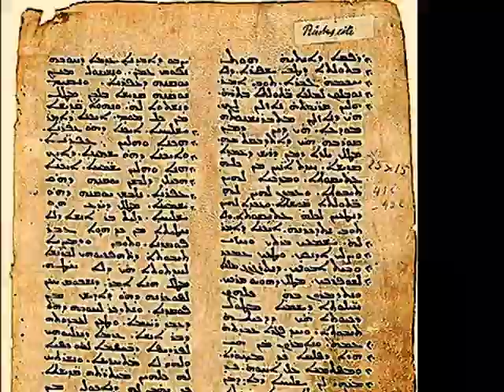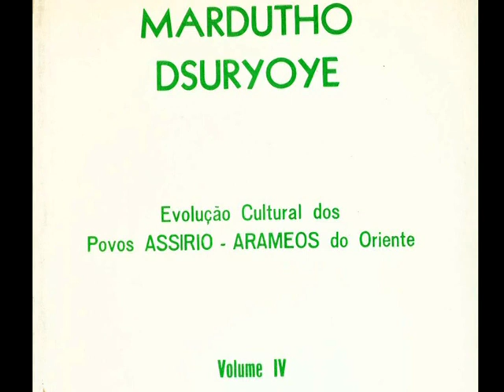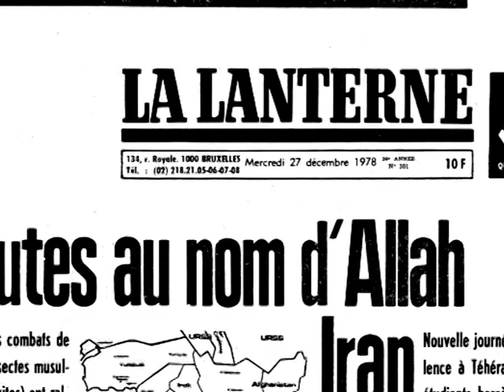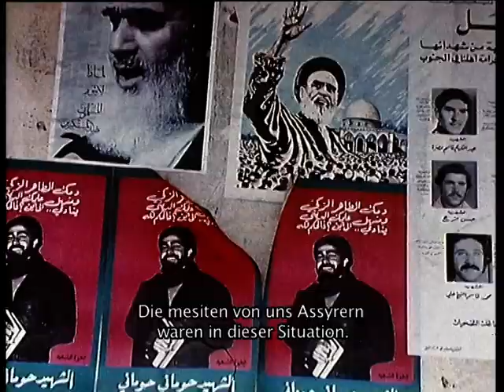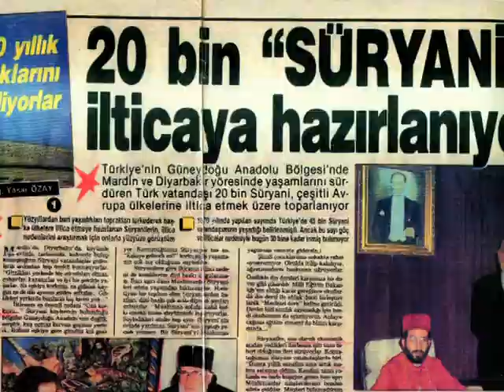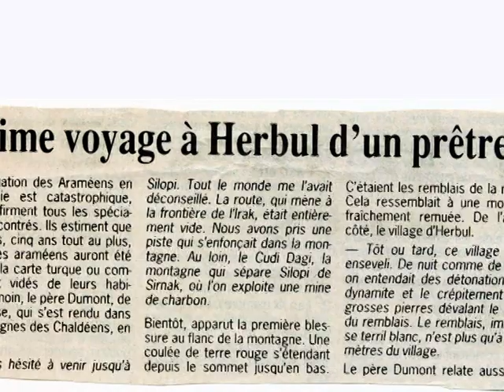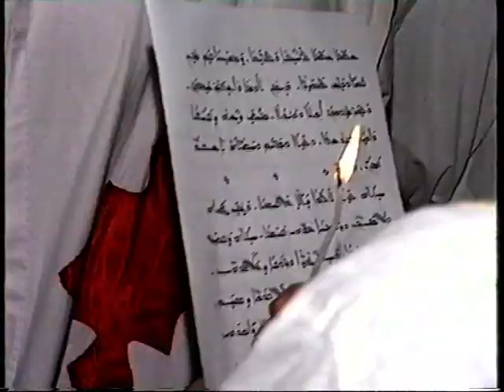Diaspora et Renaissance Assyriennes. Film documentaire de Nahro Beth-Kinne et Vincent Halleux 2010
Extrait du film Diaspora et Renaissance  Assyriennes.  Un film documentaire de Nahro Beth-Kinne et Vincent Halleux, 2010.